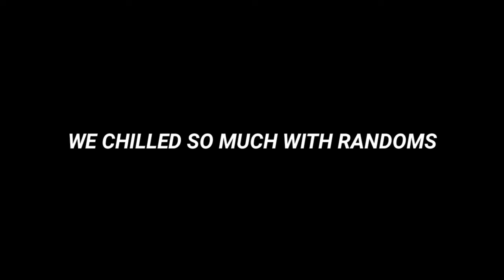FUN WITH RANDOM TEAMMATES.FULL ON BAKCHODI.TEGRON GAMING YT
I am 17 yrs old boy trying to make lineup in pubg mobile esports and to give you best content.

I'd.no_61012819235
In game name_ मेNTaL・RØG( kr I'd)

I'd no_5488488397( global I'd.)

8gb/128gb

Ign_ megaboi yt